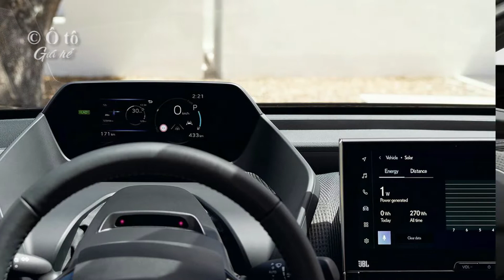Ô tô điện mới TOYOTA bZ4X chỉ cho thuê chứ không bán | Kênh Ô tô giá rẻ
💖► Clip name: ✔️ Ô tô điện mới TOYOTA bZ4X chỉ cho thuê chứ không bán | Kênh Ô tô giá rẻ